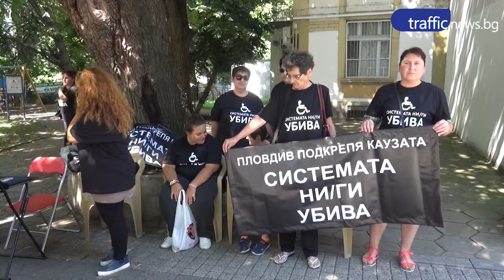Родители на деца с увреждания излязоха на протест в Пловдив